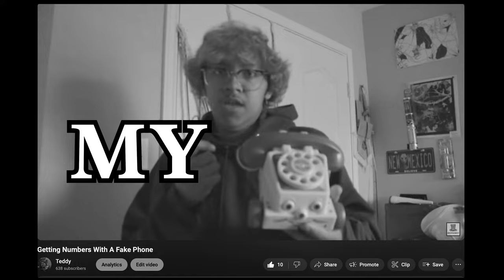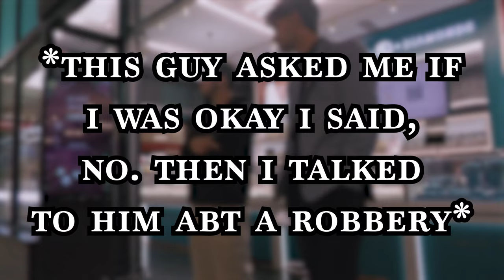getting strangers numbers but my phone is dead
getting peoples numbers but my phone is dead every time i try to get someones number...